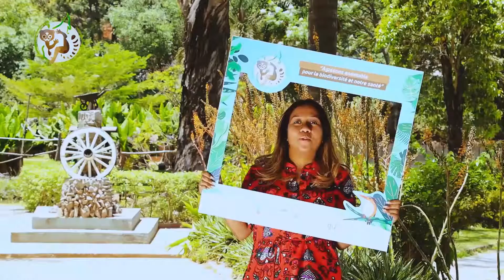SPOT MG PréSympo